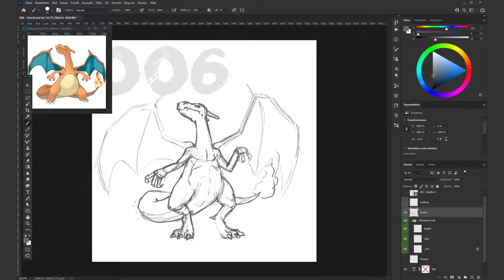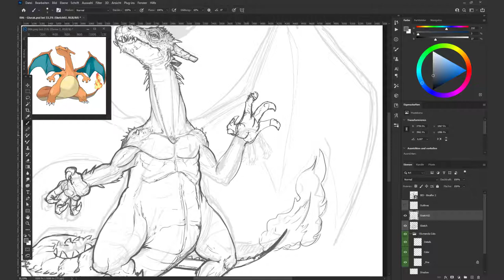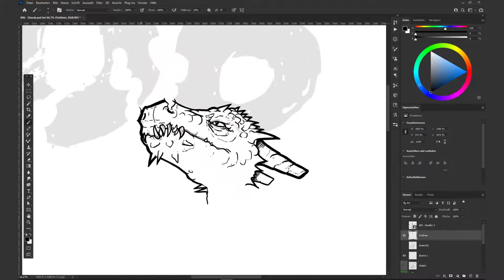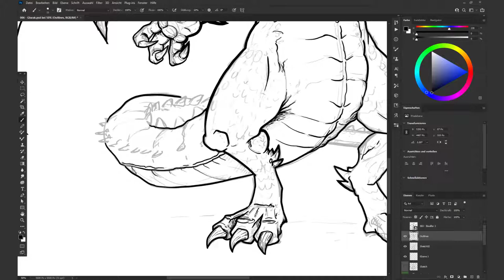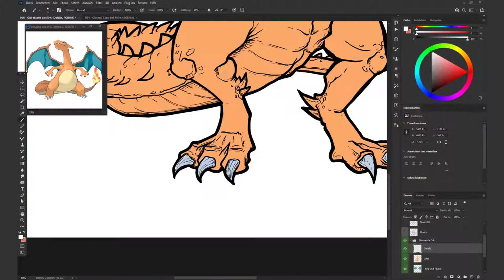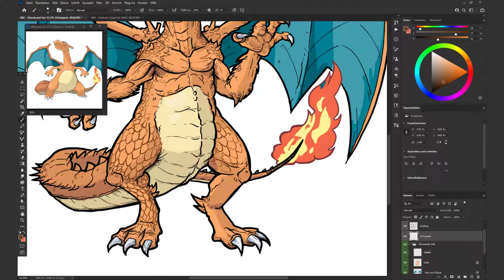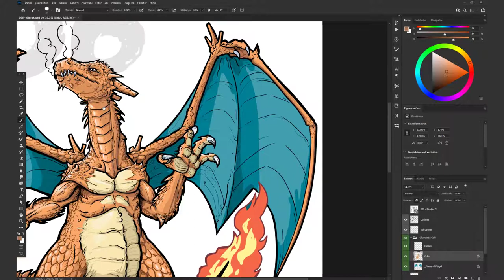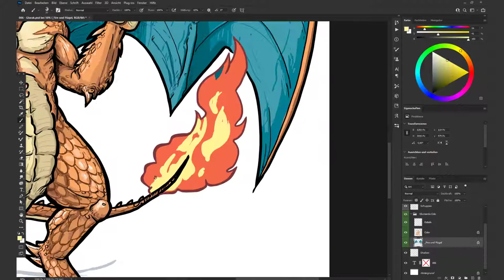006 Charizard - Timelapse Concept Art - [Pokemon Vector Art]